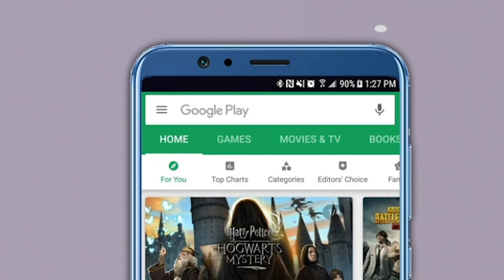पडळकर, रात्रभर झोप येणार नाही अशा ठेवणीतल्या शिव्या देऊ, हसन मुश्रीफ यांचा दम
सन मुश्रीफ म्हणाले की, बिनलायकीचे भाजप आमदार गोपीचंद पडळकर यांनी देशाचेनेते शरद पवार यांच्याविषयी जी व्यक्तव्यं केली त्याचा मी निषेध करतो. शिव्यांची मालिका आता सुरु झाली आहे. गोपीचंदपडळकरांना आम्ही अशा ठेवणीतील शिव्या देऊ की यांना रात्रभर झोपा येणार नाही. यांना रात्री जागून काढाव्या लागतील, असा इशाराहसन मुश्रीफ यांनी दिला.